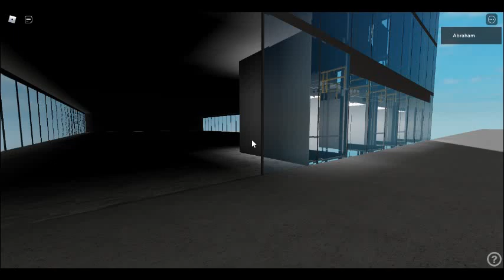KONE Building In Roblox